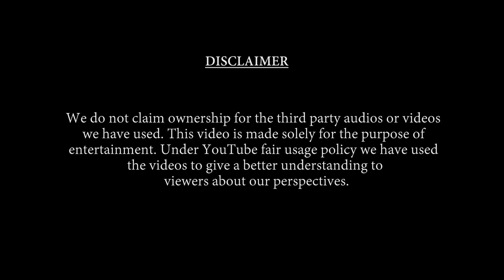Gantumoote Movie Hidden Details | Frame Details | Noodi Swami | Roopa Rao | Teju Belawadi | Nischith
Gantumoote is a film set in the 90s, this film follows the life of Meera, a high school teenager and her first tryst with love and the story that ensues. This film produced by 'Ameyukti Studios', Written and Directed by RoopaRao.

Starring: Teju Belawadi | Nischith Korodi

Crew :
Writer and Director: Roopa Rao
Produced by: Roopa Rao and Sahadev Kelvadi
Banner: Ameyukti Studios
Cinematography: Sahadev Kelvadi
Editor: Pradeep Nayak
Music (BGM and Songs) : Aparajith Sris
Sound Designer: Shreyank Nanjappa
Production Sound: Shreyank Nanjappa | Suresh Bagali
Colourist: Karthik Murali

Noodi Swami is a Kannada film appreciation channel. Our intention is to create content regarding Kannada cinema, celebrate its history and support budding filmmakers.